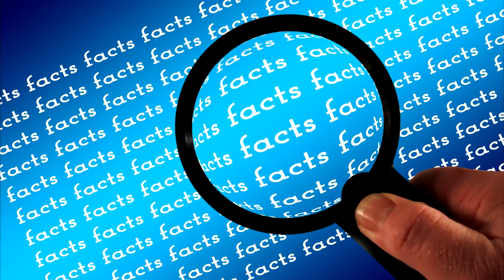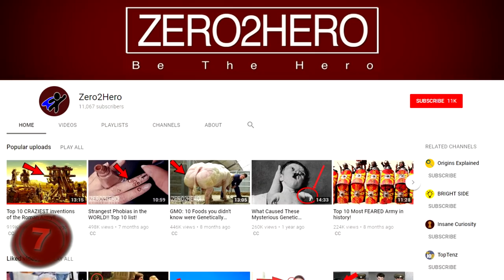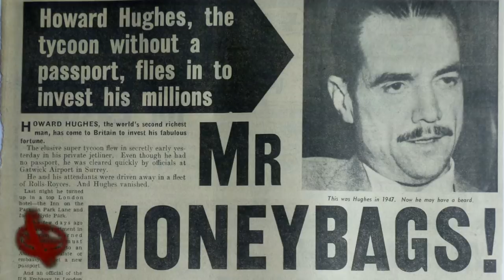Top 10 CRAZY Facts about Howard Hughes!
Number 10: Germaphobe.
Howard Hughes is infamous for his aversion to germs, but few people truly realize exactly what lengths the eccentric millionaire went to in order to avoid contact with bacteria. Hughes had been cautious of infection ever since he was a child, but the more he grew, the more intense his phobia became. As an adult, he was, shall we say, peculiar. But by the time his film career fully kicked in, this brilliant mind was wearing tissue boxes for shoes, had his own personal fly swatting assistant so he didn't have to touch flies, and kept a four foot personal bubble to protect himself from the contamination of others. Not surprisingly, this included his wives. You see, Mr. Hughes had quite a way with the ladies, and he was well known for seducing many of the actresses in Hollywood, but he barely spoke to his wives. Well, no more than a few minutes a day. They slept in separate rooms and even had their own fridges so he couldn't be contaminated by outside germs. That sounds like a solid relationship.
Number 9: A Peculiar Individual.
Every good director has their quirks. To make millions in movies requires passion, drive, and the kind of attention to detail that the average person simply cannot maintain. Directors are known for being hot-headed, obsessive, and particular about every detail of the movies they make. When it came to this department, Howard Hughes took the cake and ate it too.
This genius, but unconventional man, had a pretty severe of a case of obsessive compulsive disorder. Some of us might joke about being OCD when a brick in the sidewalk doesn't line up just right, or one of our pictures on the wall are a little tilted, but the reality of this disorder can be far more debilitating than people realize. Ticks can start small and can flare quickly into full-blown mental necessities just to cope with the day. Howard Hughes was obsessed with order and his adult life was ruled by certain routines. In order to even function he watched the same movie on repeat every day, organized food by size before he ate it, if he could even eat it, and would get fixated on certain food items for months or even years at a time.
Number 8: The Daredevil.
An obsessive-compulsive germaphobe certainly doesn't sound like the kind of guy you'd expect to have danger seeking tendencies, but Mr. Hughes was, if nothing else, an intense personality. He liked to go fast, and even owned his own aviation and aerospace companies that were worth billions. He had his first flying lesson when he was fourteen and that one fateful moment gave birth to a love for flying. Unfortunately, between that love, car crashes, and a few other incidents, Hughes ended up with some pretty serious injuries. The average person might have one, two, or even no concussions in their lifetime. Howard Hughes, on the other hand, walked away from fourteen serious head injuries. Fourteen. Considering the fact that even one concussion could prove fatal, it's a miracle Hughes lived into his seventies. He spent his later years self-medicating for the resulting chronic pains with drugs and alcohol. It's thought that these injuries could've been the cause of, or at least added to, Howard's mental conditions, ultimately combining with his substance abuse and eventually his demise.
Number 7: Quit School.
Go ahead, go tell your parents you're dropping out of school. Tell them you’re doing it because you want to be an actor or a director. Or maybe you just want to pursue modeling? If you're like most of us, then that conversation probably isn't going to go over too well.
Before we talk about how this went for Howard Hughes, take a moment to like this video and subscribe to our channel so you can stay up to date on all of the videos from Zero2Hero!
Technically speaking, Howard Hughes lost his parents at a relatively early age, so they probably never got to hear those words from him. And, if they’d lived, he might not have decided to pursue directing in the first place. Who knows? What we do know is that Howard quit school at age twenty, a year after he lost his second parent, in order to move to Hollywood and pursue his dream of making movies. We'll never know what his parents would've had to say about that, but I'd like to think they would've recognized the crazy genius in him and offered their full support.